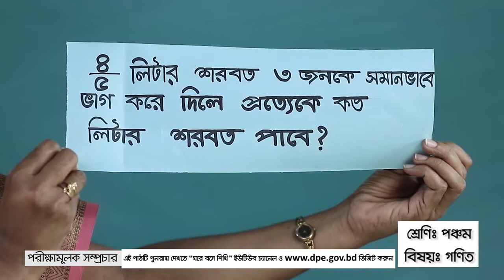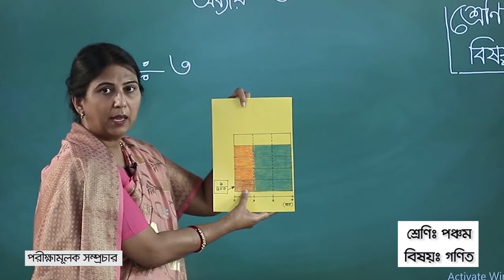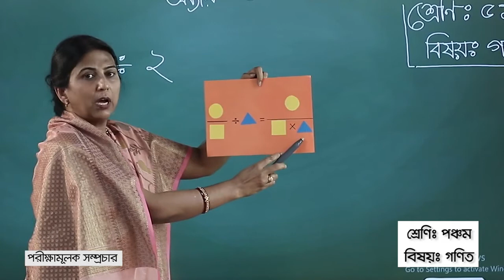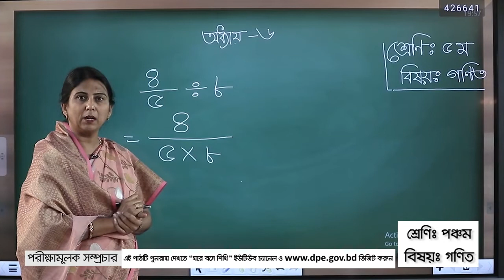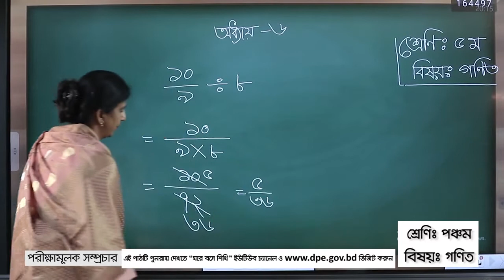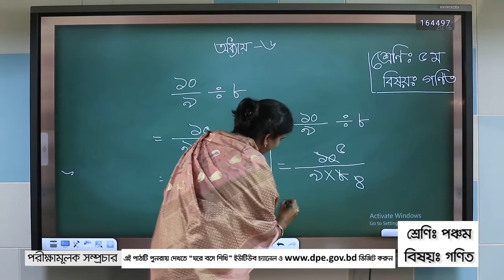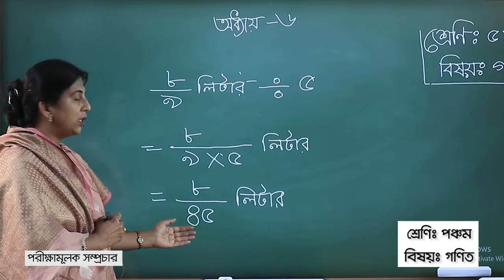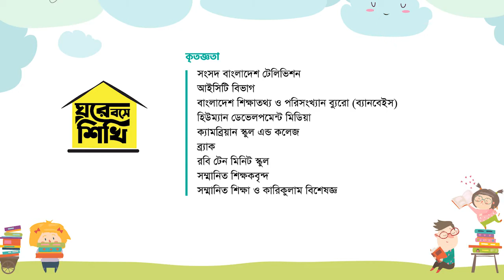Ghore Bose Shikhi | Class: 5 | Subject: Mathematics | ভগ্নাংশকে পূর্ণ সংখ্যা দ্বারা ভাগ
‘ঘরে বসে শিখি’ শীর্ষক কর্মসূচীর মাধ্যমে প্রাক-প্রাথমিক ও প্রাথমিক শিক্ষার্থীদের জন্য সংসদ টেলিভিশনের মাধ্যমে পাঠদান ৭ এপ্রিল, ২০২০ তারিখ থেকে সম্প্রচার শুরু হয়েছে। ‘ঘরে বসে শিখি’র ক্লাস রুটিন প্রাথমিক শিক্ষা অধিদপ্তরের ফেইসবুক পেইজ ও অধিদপ্তরের ওয়েবসাইটে প্রকাশ করা হচ্ছে।

সম্মানীত দর্শক, আজকের এই ভিডিওতে আপনাদের জন্য থাকছে ৫ম শ্রেণির প্রাথমিক গণিত বিষয়ের আরও একটি পাঠ। এই ভিডিওটি নেওয়া হয়েছে প্রাথমিক শিক্ষা অধিদপ্তরের “ঘরে বসে শিখি” নামক ইউটিউব চ্যানেল থেকে। কৃতজ্ঞতা প্রাথমিক শিক্ষা অধিদপ্তরের প্রতি।
ভিডিওটির শেষ পর্যন্ত দেখলে অনেক কিছুই জানতে পারবেন। আশা করি আপনাদের সঙ্গে পাবো।

Telated Tags: Ghore Bose Shikhi, Youtube Educare Channel, ঘরে বসে শিখি, ঘরে বসে শিখি ক্লাস রুটিন, ৫ম শ্রেণি, প্রাথমিক বিজ্ঞান, ঘরে বসে শিখি class 5, ঘরে বসে শিখি class 4, ঘরে বসে শিখি class 3, ঘরে বসে শিখি class 2, ঘরে বসে শিখি class 1, ঘরে বসে শিখি রুটিন, ঘরে বসে শিখি live, Ghore Bose Shikhi class Routine, Ghore Bose Shikhi class-1, Ghore Bose Shikhi class-2, Ghore Bose Shikhi class-3, Ghore Bose Shikhi class-4, Ghore Bose Shikhi class-5.

Top headlines about this Videos:
মাত্র ১৫ দিনে অনর্গল ইংরেজি বলুন | Spoken English class in Bengali | English speaking course Day-01
30 minutes to Learn Daily Conversation Practice - English Speaking for Everyday Life
এক ক্লাসেই ২০০টি ইংরেজি বাক্য শিখুন | Learn 200 English Questions in 60 Minutes
৩টি নিয়ম জানলে, পড়ালেখা ছাড়াই ইংরেজি বলা যাবে।। Anyone can speak English
Fluent English বলতে ৬০০টি ছোট ছোট ইংরেজি বাক্য (part-1) || Daily use short English Sentences
English speaking practice | how to start to speak English how to learn spoken English